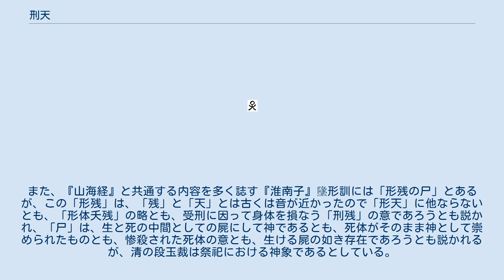刑天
形天（胡文煥校『山海経図』より） 刑天（けいてん）は、中国神話に登場する巨人。
 形天や邢天の他、「天」字を「夭」とする刑夭、形夭、邢夭といった表記（この場合は「けいよう」）もある。
 『山海経』に拠れば、帝（恐らくは黄帝）と中原から遠く離れた西南方に位置する常羊（じょうよう）の山近くで神の座（恐らくは天帝の座）を懸けて争い、敗れて首級を常羊山に埋められるが、なおも両乳を目に臍を口に変え、干（かん。盾）と戚（せき。斧）とを手にして闘志剥き出しの舞を続けたという。
なお、後漢の高誘（こうゆう）は『淮南子』墬形訓に注して、天神が手を断った後に天帝が首を断ったとするが、手を断たれたなら干戚を手にする事も出来ないのでこれは誤伝であろうと考えられている。
 刑天の首が埋められた常羊山は神農（炎帝）の生地との説があり、また炎帝神農氏の命で「扶犂（ふり）の楽」という曲と「豊年（ほうねん）の詠」という詩から成る「下謀（かぼう）」を作ったと伝えられる事から刑天は神農の臣下であって、一方で常羊山の北方には数箇国を隔てるものの黄帝の末裔の住む軒轅（けんえん）の国があったというので、刑天の闘争は炎帝と黄帝との闘争の余波であり、常羊山から軒轅国に至る一帯で行われたものであったと考えられている。
 南朝宋の陶淵明は「読山海経」と題する連作五言詩の第10首でこの故事を題材に「刑天干戚を舞わし、猛志固（もと）より常に在り（刑天舞干戚、猛志固常在）」と詠み讃えたように、後世には敗北してもなお屈しない精神の象徴とされている。
 なお、先秦時代の『楚辞』「九歌 国殤」に刑天の故事に通じる精神が詠われ、また、夏殷革命の際に湯王に誅せられて刎頸に処された夏の耕（こう）が首の無いまま立ち続けたという似た説話も伝えられている。
 刑天が干戚を手にして舞ったという舞は同じ『山海経』の中山経に見える「干儛（かんぶ）」（盾の舞）に類するものと考えられるが、干儛が同経で「兵（武器）を用ひ以て禳（はら）ふ」ものと定義され晋の郭璞注のように盾を執って行う祓除の祭儀であったのに対し、刑天の舞は干儛の前身と思われる戦争に際して戦意高揚の為に戦闘集団が敵を屈服すべくその奉じる神に捧げた予祝儀礼としての武舞に起源するものと思われる。
一方で、先秦時代の中国には征服した俘虜の首を刎ね又は殺戮してその血を祭器に注ぐ「伐礼（ばつれい）」という祭儀があったので、これらの説話（或いは神話）はかつて中原の漢民族が西域異民族を征圧した際に行ったその伐礼が投影されたものである可能性もあり、或いは被征服側が戦前の予祝として行った武舞を敗戦後に却って征服者に服属儀礼として献る事が行われた、乃至は征服者が祝勝儀礼の場で被征服者の予祝武舞を演じた事があって、そうした儀礼の投影されたものであるとも考えられる。
 刑天の「刑」は「形」や「邢」、「天」は「夭」とも表記されるが 、甲骨文や金文で「天」は人体の頭部に主眼を置いた字形であり、従って元来の字義は「（人体の）頂」であるので、その称は刑せられて天（首）を失った「刑天」の表記が最も適い、「形体夭残」（身体が無惨に残される）の意を有す「形夭」が亜いで適うものと考えられる。
また、『山海経』と共通する内容を多く誌す『淮南子』墬形訓には「形残の尸」とあるが、この「形残」は、「残」と「天」とは古くは音が近かったので「形天」に他ならないとも、「形体夭残」の略とも、受刑に因って身体を損なう「刑残」の意であろうとも説かれ、「尸」は、生と死の中間としての屍にして神であるとも、死体がそのまま神として崇められたものとも、惨殺された死体の意とも、生ける屍の如き存在であろうとも説かれるが、清の段玉裁は祭祀における神象であるとしている。